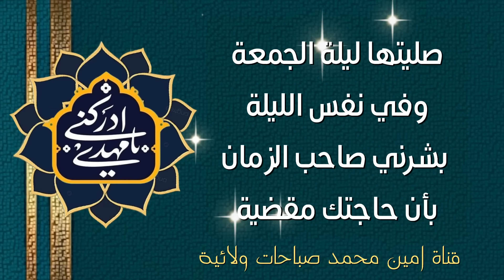دقائق بعدما صليت صلاة ليلة الجمعة لصاحب الزمان نمت وبشرني صاحب الزمان بأن حاجتك أنقضت وحقا تحقق حلمي